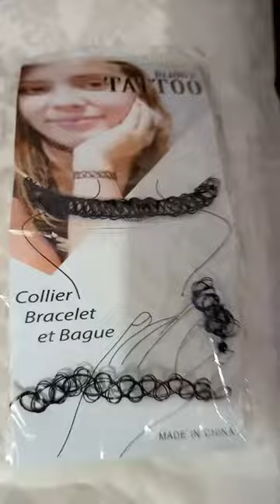Necklace By Daraz.pk | Daraz Online Shopping | SA Studio Reviews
Hi!

We are Gonna Unbox This Parcel in Which I Have Buy Pendant/Lokit Under 300 Rs Each Through Daraz.pk ...

Rs. 300 -70% | Darojay Women Girl's Jewelry Fashion Alloy Multi Layer Bar Coin Necklace Clavicle Chain for Women & Girls - Golden

NOTE: Sorry My Tripod Has Been Broken, That's Why I Didn't Make The Proper Video Of 4 to 5 Parcel!!! But After That I Will Upload The Proper Video And Open The Parcels In The Video!!

Take Care
Keep Watching

Bye!!